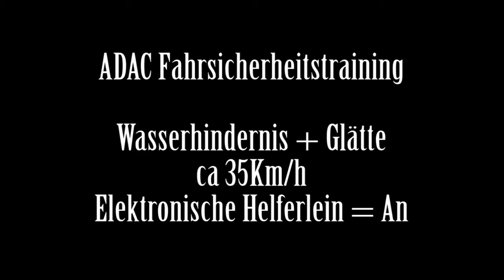ADAC Fahrsicherheitstraining Nohra